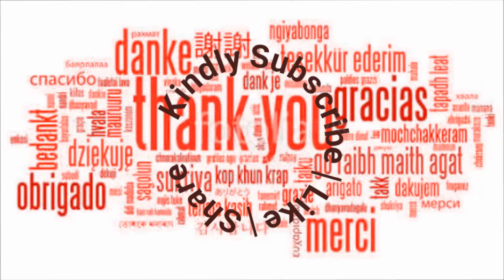1003M Mirror work designs Collection | Aari Maggam work designs